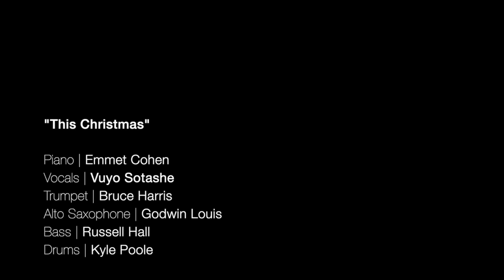Emmet Cohen Trio feat. Vuyo Sotashe, Bruce Harris & Godwin Louis | This Christmas